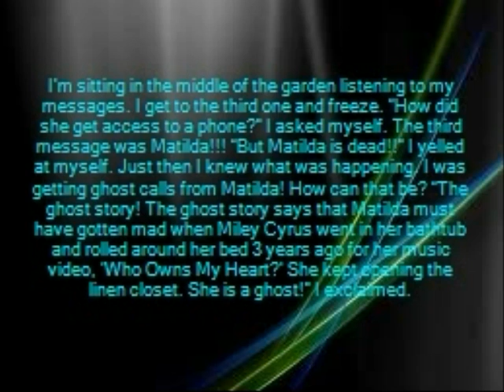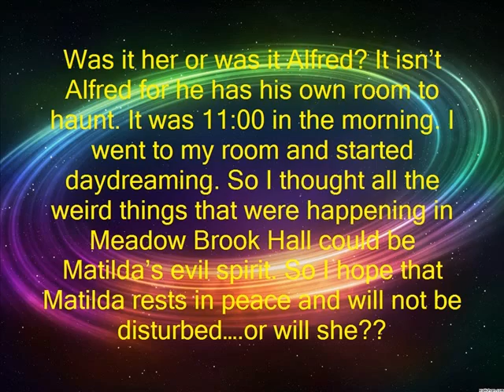Jessica Pikunas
Matilda's Ghost